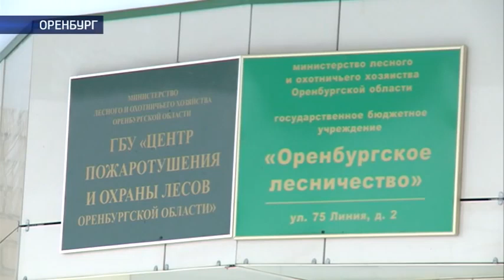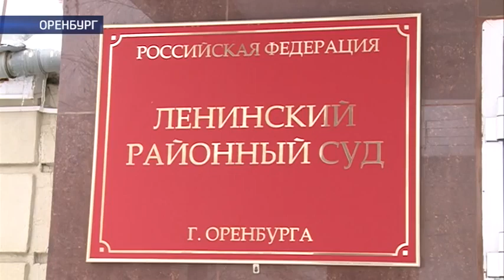Оренбург. 'Охотуправление'. Взятка за угодья. 1. Обвинение. 2017, январь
Начало судебного процесса по уголовному делу в отношении заместителя начальника управления охотничьего хозяйства Министерства лесного и охотничьего хозяйства Оренбургской области А.В.Никулина по обвинению в получении взяток за содействие в получении охотничьих угодий.

Заметка об этом на странице “Охотоведение”:
- в Фейсбуке –